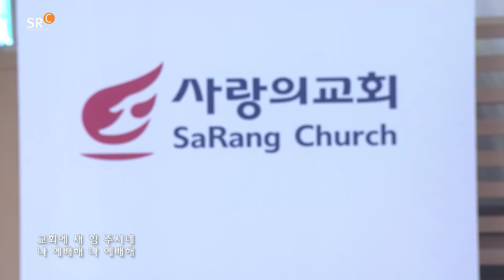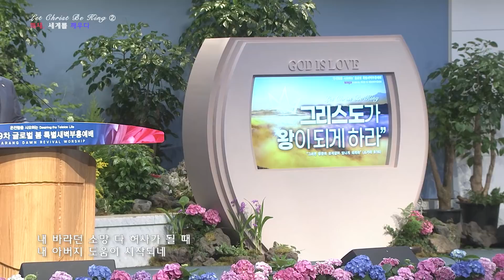사랑의교회 | 특새, 세계를 깨우다 ②